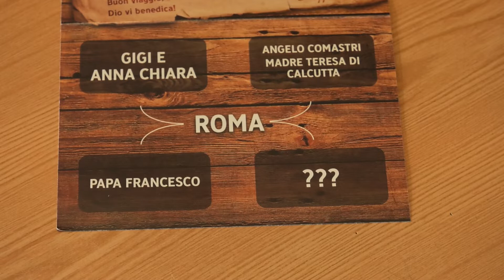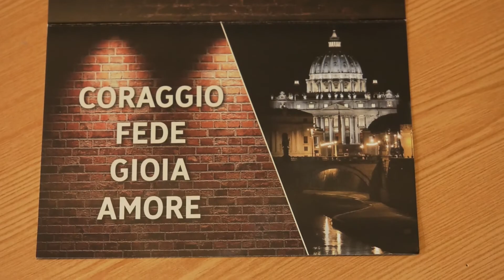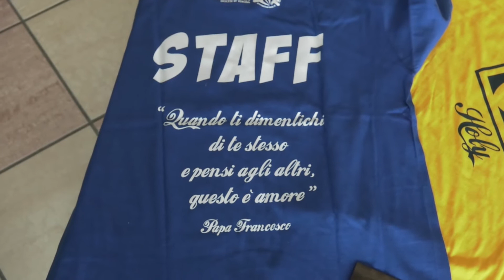Roma in 24 ore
Roma in 24 ore, per l'annuale pellegrinaggio che il centro di Pastorale Ragazzi propone per i ragazzi della cresima. La partenza è fissata per martedì 27 agosto. Ieri sera la riunione organizzativa per i referenti parrocchiali.

Don Matteo Malosto - Direttore Centro Pastorale Ragazzi Diocesi Verona.

Martina Puglisi - Animatrice